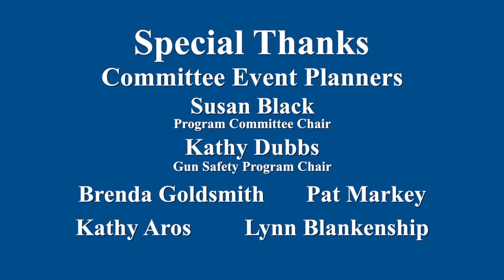Gun Safety in Tucson: Staying Safe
Panelists include Tucson Police Chief Chris Magnus, NRA member Sherry Hoskinson and Moms Demand Action member Kelley Ireland. Moderated by journalist Nancy Montoya. Presented by The League of Women Voters of Greater Tucson. This discussion is part 5 of 6 of LWVGT's Voter Education Program. Recorded at Grace St Paul's Episcopal Church in Tucson, AZ on February 15, 2020.

29:53 Gun restrictions
33:42 "The right to bear arms"?
39:36 Background checks
42:41 The "gun show loophole"
46:40 Curbing domestic gun violence
50:55 Gun ownership as a necessity
51:42 Excessive force
57:17 Gun laws vs The Second Amendment
1:02:03 "Blaming the gun"?
1:03:46 Is the NRA pro-Second Amendment or pro-profit?
1:05:38 Police officer training regarding biases
1:08:10 Non-violent offenders as legal gun owners?
1:10:08 What does The Second Amendment mean to you?
1:17:32 Protecting our schools
1:25:24 Firearm disposal and confiscation